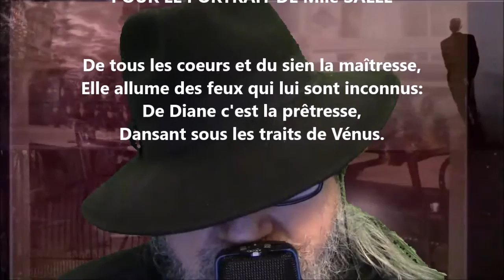Pour le portrait de Mlle Sallé - Voltaire lu par Yvon Jean